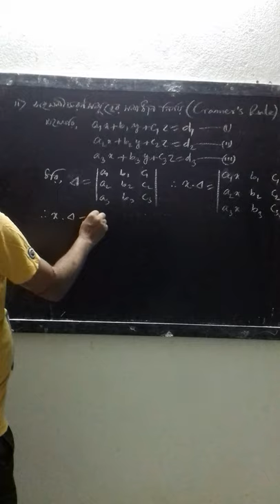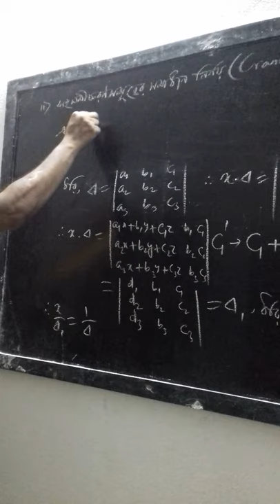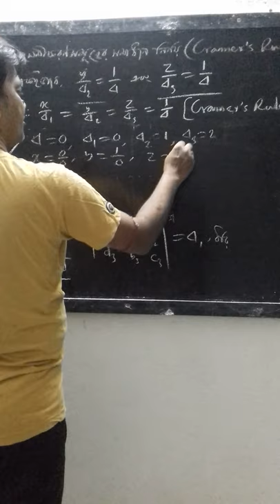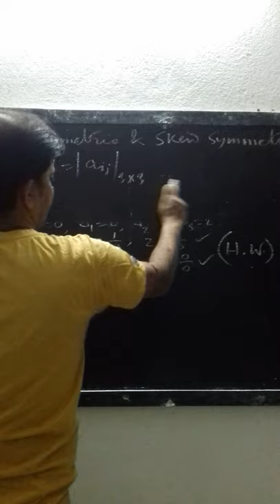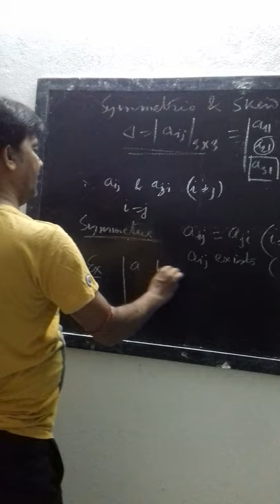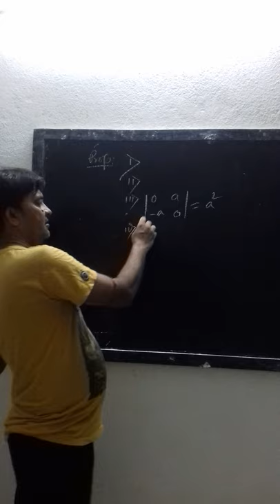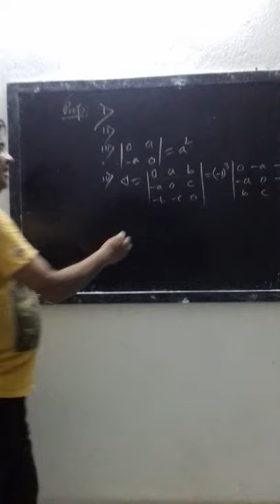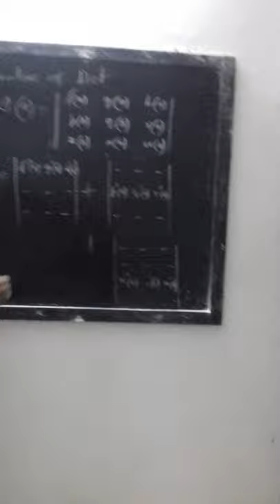Math Class 6